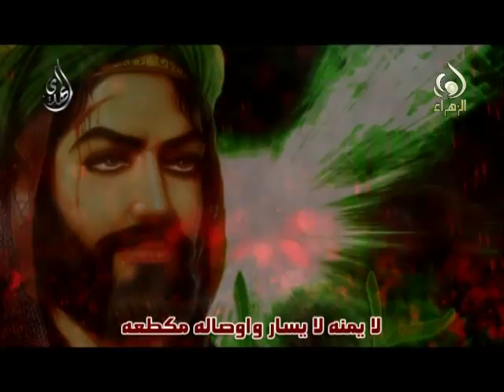يا حسين - علي شحرور